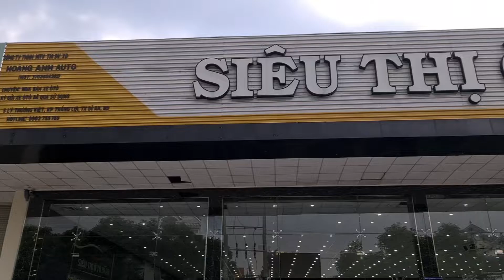Mitsubishi Xpander 2020 số tự động xe gia đình siêu đẹp ôtô bình dương | Mỹ motor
Mitsubishi Xpander 2020 số tự động xe gia đình siêu đẹp ôtô